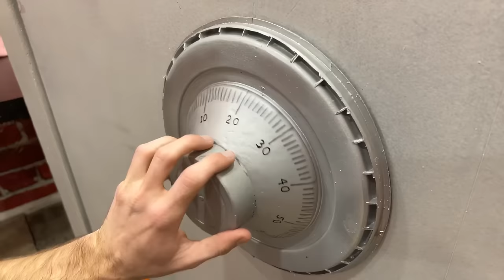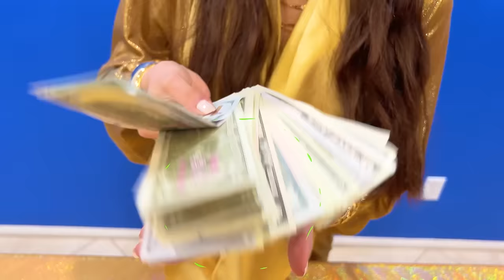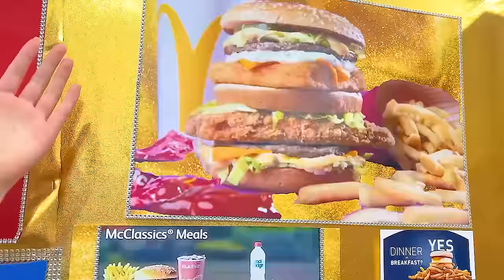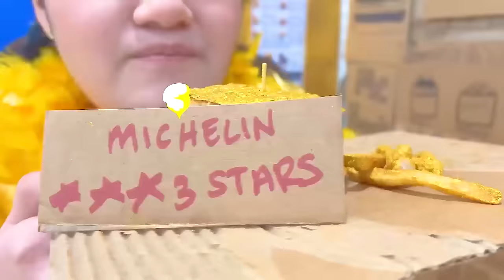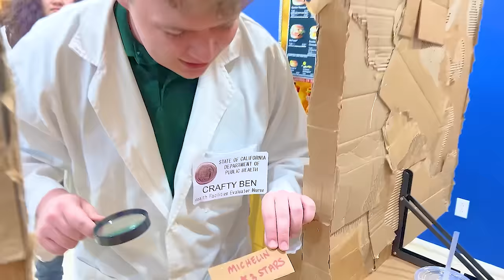Big, Medium and Small Challenge | Funny Tiny Vs Giant Situations & Crazy Ideas by Crafty Hacks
What would happen if you had to eat a giant McDonalds Happy Meal? Can you imagine a tiny McDonald fries? Well now you don't! Watch this fun and interesting video where Zoey, Alex , June & Max have to compete in the giant, vs medium vs tiny food challenge!

Lily, Max, Zoey, Ben, June, Alex, Stacy, Kevin & Amy!